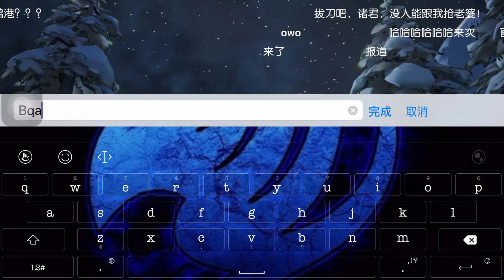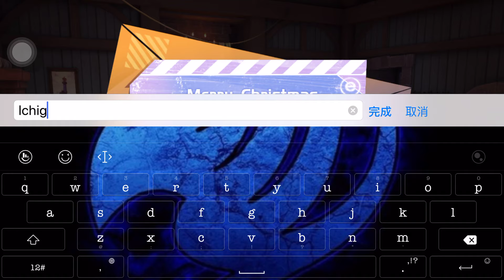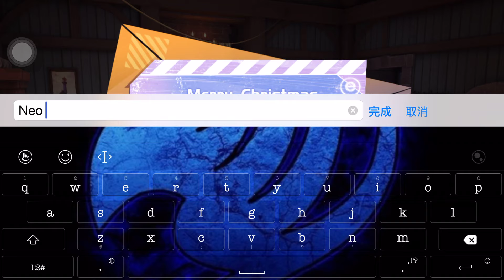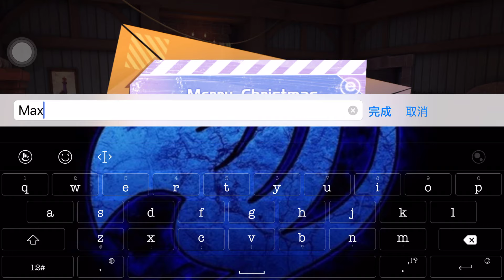Trick how to log In Dragon Raja without any Chinese ID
First, make sure that you already install we chat app with new ID

Then do not entering on busy hour.

Try to log in just 1 times on 5PM - 6PM and so on

You will easy to entering the game.

Hope this tutorial will help you guys.

Jbu